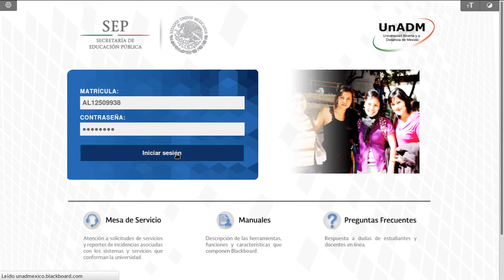¿Como entrar a los cursos de la UNADM? 2015-2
Despues del rediseño del sitio web no quedo claro como acceder a los cursos. Este video explica como acceder.